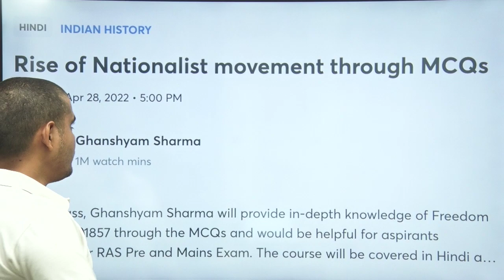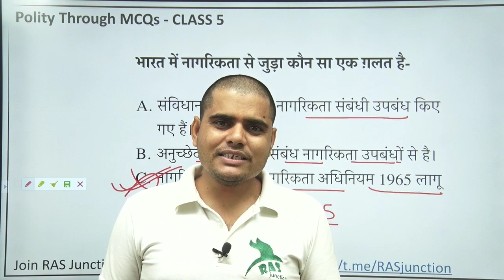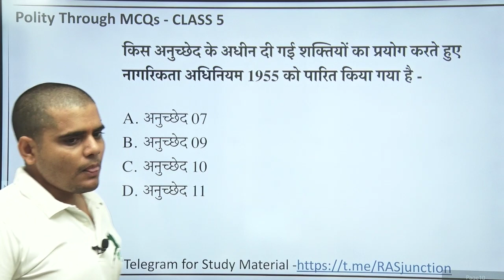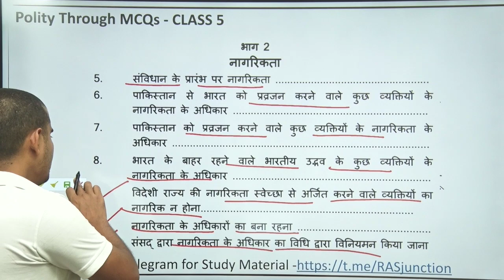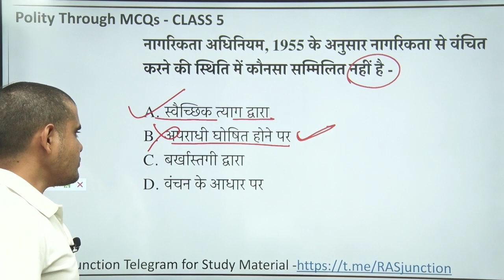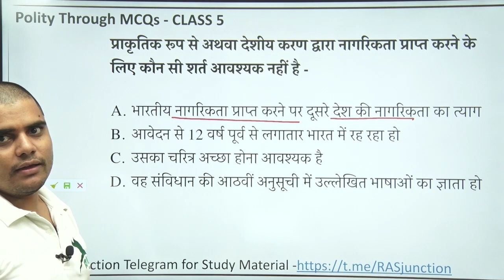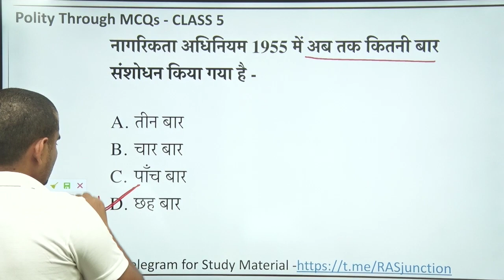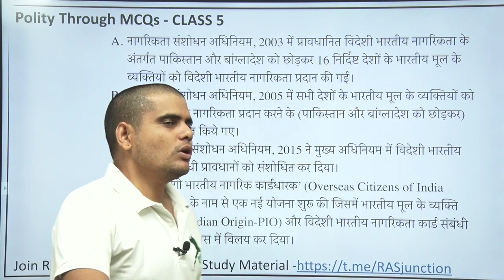RAS 2022| Polity 1000 MCQs Series| Class-05| Citizenship of India| भारत की नागरिकता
Unacademy spacial class link on Rise of Nationalist movement through MCQs

best YouTube channel for Indian Polity
best channel for Polity in hindi
Best YouTube channel for RAS 2022
best YouTube channel for RAS Mains exam
best ethics class for RAS Mains exam 2022